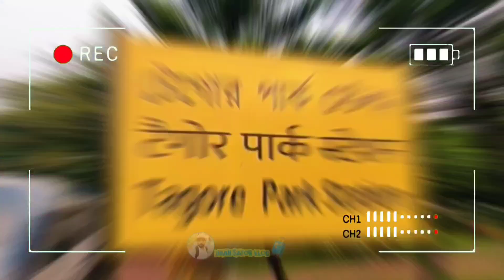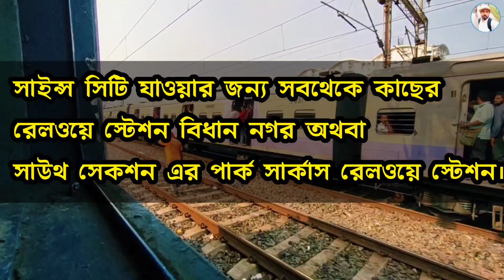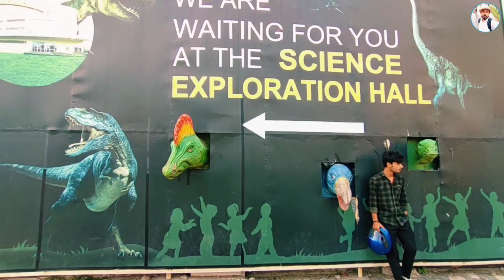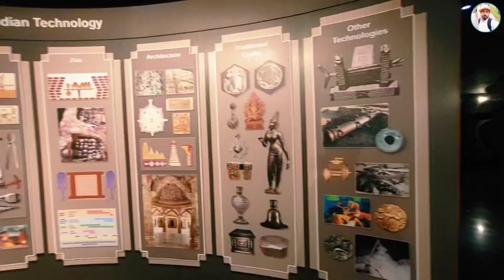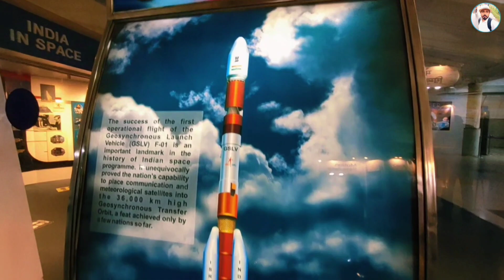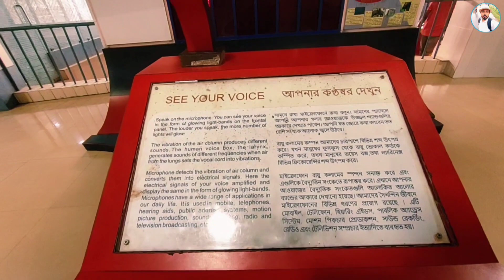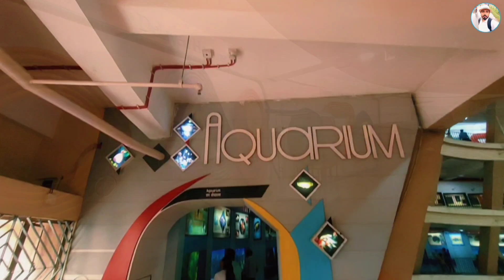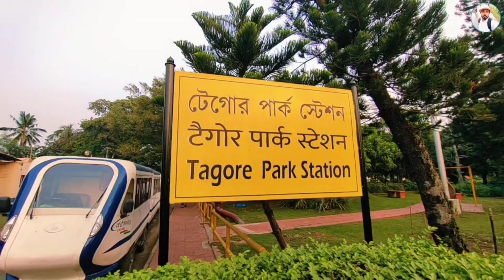সাইন্সসিটি ভ্রমণ কলকাতা|Only 5 Rupees Entry fee starting|attraction in Kolkata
সায়েন্স সিটি কলকাতার একটি বিজ্ঞান সংগ্রহালয় ও বিজ্ঞানকেন্দ্রিক বিনোদন উদ্যান। এটি ভারত সরকারের সংস্কৃতি মন্ত্রকের অধীনস্থ জাতীয় বিজ্ঞান সংগ্রহালয় পরিষদের অধিভুক্ত একটি বিজ্ঞানকেন্দ্র। পূর্ব কলকাতার ইস্টার্ন মেট্রোপলিটান বাইপাস ও জে বি এস হ্যালডেন অ্যাভেনিউ-এর সংযোগস্থলে ৫০ একর জমির উপর সায়েন্স সিটি অবস্থিত।  সায়েন্স সিটি স্থাপনের মূল উদ্দেশ্য ছিল কলকাতাবাসীর কাছে বিজ্ঞানকে জনপ্রিয় করে তোলা।১৯৯৭ সালের ১ জুলাই সায়েন্স সিটি উদ্বোধন হয়।
👉 সমস্ত তথ্য পেয়ে যাবেন এই ভিডিওতে

👉 কিভাবে যাবেন আপনারা কলকাতা সাইন্সসিটি ঘুরতে?
🚊 শিয়ালদহ স্টেশন থেকে বাস অথবা ট্রেন করে চলে আসতে পারেন কলকাতা সাইন্স সিটি.
🚊 কলকাতা সাইন্স সিটি  সবথেকে কাছে স্টেশন শিয়ালদহ শাখার সাউথ সেকশনে অবস্থিত  পার্ক সার্কাস রেলওয়ে স্টেশন|
🚘 পশ্চিমবঙ্গের যে কোন জায়গা থেকেই
 নিজস্ব গাড়ি নিয়ে ঘুরে দেখা যায় একদিনেই  কলকাতা সাইন্স সিটি|
👉🚍 আপনারা যারা জেলা থেকে আসবেন  বড় গাড়ি নিয়ে তার জন্য আছে
 গাড়ি পার্কিংয়ের সুব্যবস্থা|

👉 প্রত্যেকদিন সকাল 10:00 থেকে
সন্ধ্যে ৭ টা পর্যন্ত খোলা থাকে।

👉 যারা BPL উপভোক্তা আপনারা ৫ ৫ টাকা মূল্যের টিকিট ক্রয় করে প্রবেশ করে  ভ্রমণ করতে পারবেন।

👉প্রবেশ মূল্য সাইন্সসিটির -৬৫ টাকা।

👉কম্বো টিকিট -৩০০ টাকা।(all ride's +shows)

👉 আপনাদের আর কিছু জানার থাকলে কমেন্ট সেকশনে কমেন্ট করতে পারেন |

👉এই চ্যানেলর কয়েকটি উল্লেখযোগ্য  ভিডিও

❤️Jiban Safor Vlog❤️